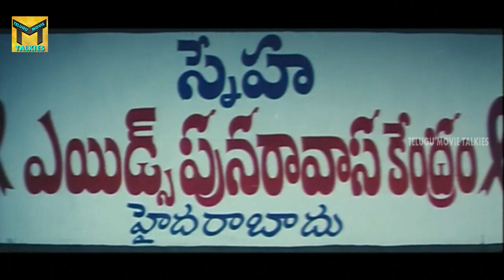HIV వచ్చిన వాళ్ళు ఇళ్ల చేస్తే ఎయిడ్స్ రాకుండా ఆపవచ్చు | Hema | Posani KrishnaMurali , Sony Charistha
Watch : HIV వచ్చిన వాళ్ళు ఇళ్ల చేస్తే ఎయిడ్స్ రాకుండా ఆపవచ్చు | Hema | Posani KrishnaMurali , Sony Charistha